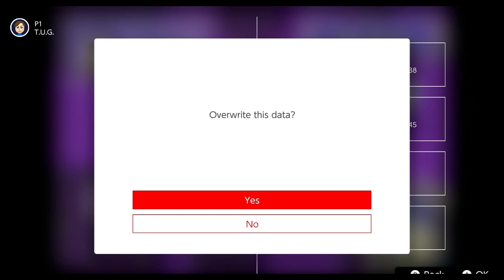The Ultimate Let's Play: Fire Emblem #33 - Night Of Farewells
In this episode, Nino slips off to confront Sonia, who reveals a startling truth about Nino's upbringing.